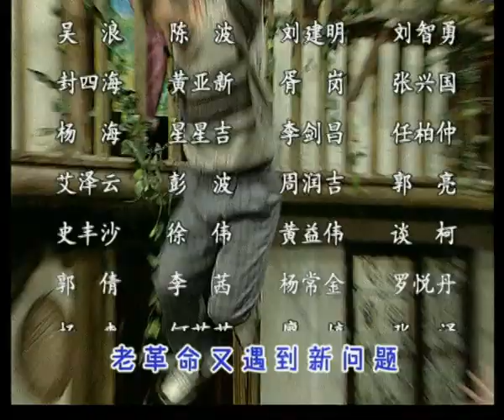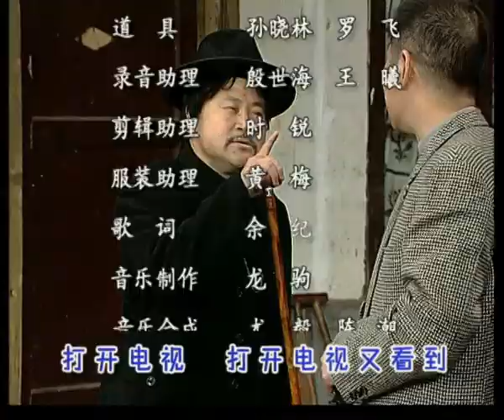【经典方言剧】《街坊邻居》第75集：言子新说【重庆电视剧官方频道】